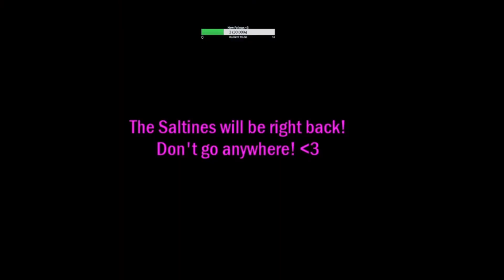Can I create The PERFECT SIM while Z SLEEPS (sims 4 CAS &build Mode)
Creating the PERFECT sim. First attempt at light editing. Leave a hate comment if you think it's awful.